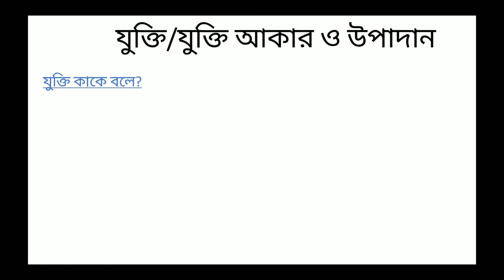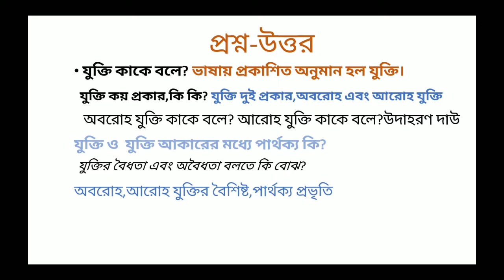যুক্তিবিজ্ঞানের স্বরূপ (Part - 2) Class XII Philosophy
যুক্তির আকার ও উপাদান কাকে বলে?তার উদাহরণ এবং এই অধ্যায়ের প্রশ্নের ধরন নিয়ে আলোচনা করা হয়েছে.

This video is prepared by Manirul Islam.

Watch other videos from channel.

Connect on Whatsapp and Facebook.